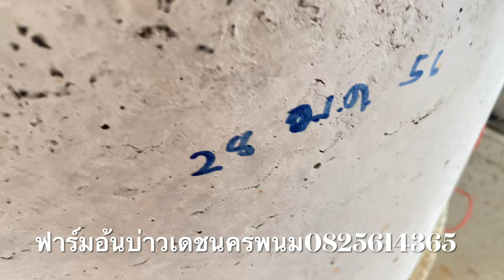การเลี้ยงอ้น มาดูอ้นคลอดลูก ที่ ฟาร์มอ้นบ่าวเดชนครพนม บ้านโพนทันกลาง อำเภอปลาปาก นครพนม 0825614365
ฟาร์มอ้นบ่าวเดชนครพนม ขายลูกอ้น น่ารักมาก สนใจติดต่อได้นะครับ 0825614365